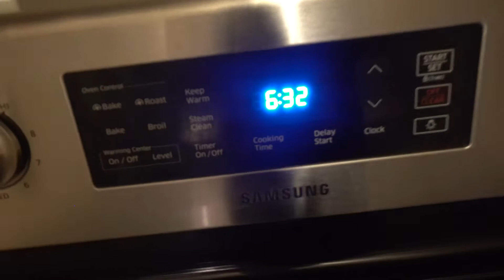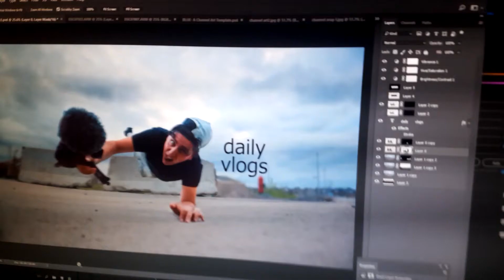i got back up.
I get knocked down, but I get up again, you're never gonna keep me down. oops, copyright plz don't demonetize this vid ;)

re-uploaded because i messed up the audio.